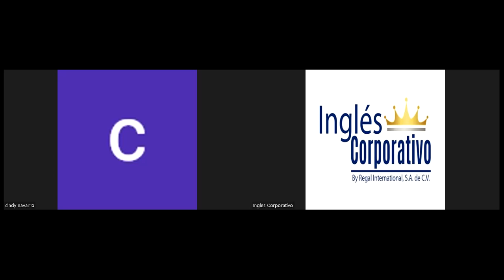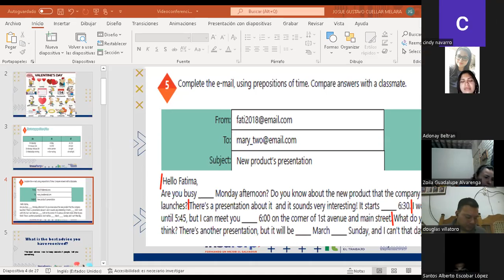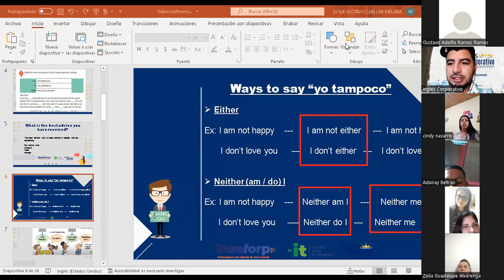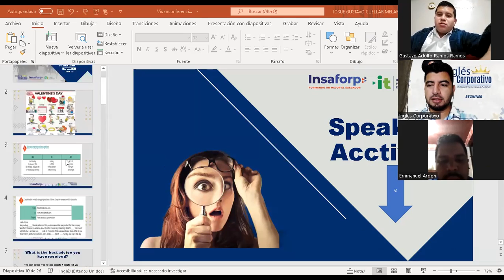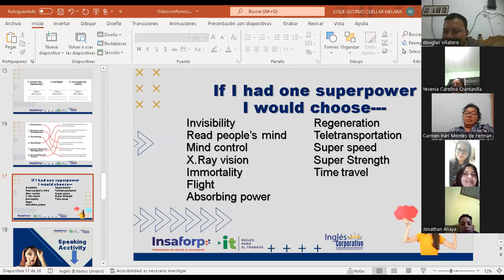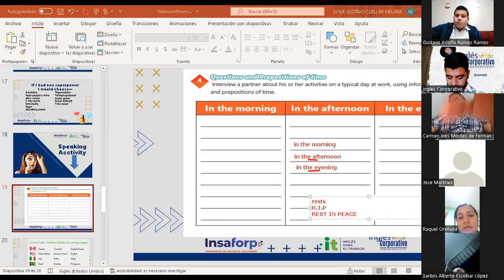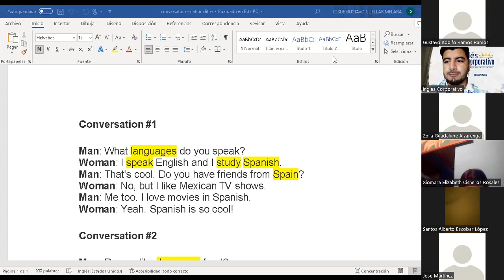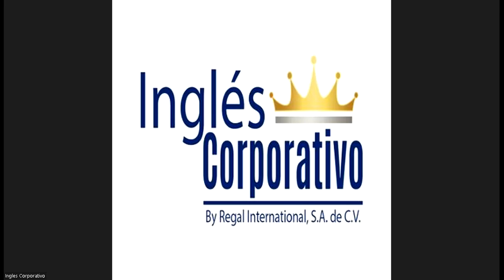Ingles Corporativo-Videoconferencia #15 - principiante 1 - Vocabulary practice